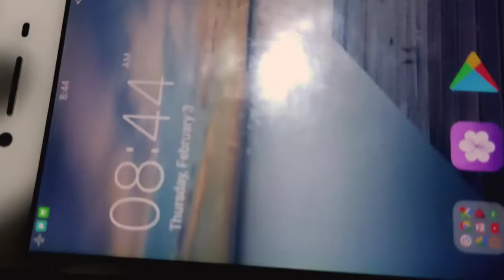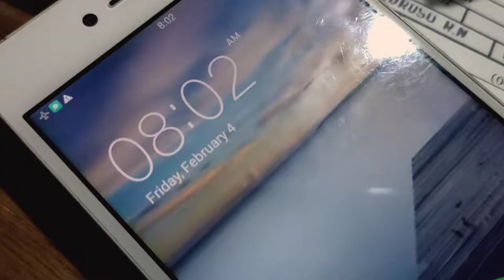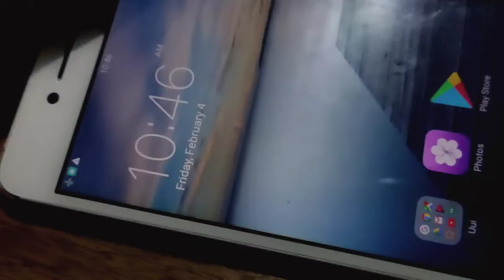SPEND THE DAY WITH ME | PLANCHE AND FRONTLEVER SESH |NO TALKING VLOG [ENG SUB] | IANS LLANTO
MY ACCOUNT